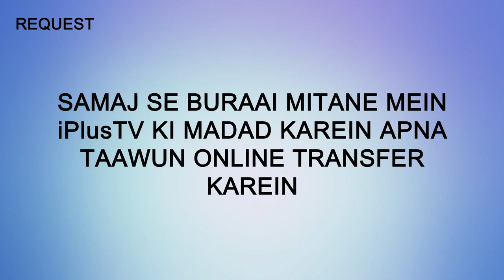Sirf Islam Hi Mein Izzat Hai | Islam Ka Paigham 76 | Shaikh Sanaullah Madani | iPlus TV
ISLAM HI DEEN E FITRAT HAI, KAISE AAIYE DEKHTE HAIN IS VIDEO MEIN,
UMAR RAZI ALLAH NE KYU KAHA ALLAH NE HAMEIN ISLAM HI KE ZARIYE SE IZZAT DI HAI AGR HAM  ISE CHHOD DENGE TO ZALEEL HO JAYENGE AAIYE DEKHTE IN VIDEO MEIN,
ISLAM KE ALAWA KISI AUR TARIQE SE AGR HAM IZZAT CHAHENGE TO ALLAH HAMEIN ZALEEL KAR DENGA AAIYE JANTE HAIN NABI NE AISA KYU KAHA,
ISLAM HAMEIN DUSRO KE NAKAL KARNE SE MANA KYU KIYA AAIYE DEKHTE HAIN IS VIDEO MEIN,

UPI : donateilm@icici